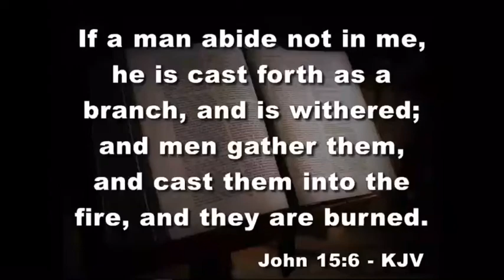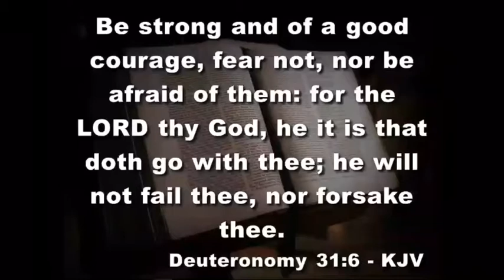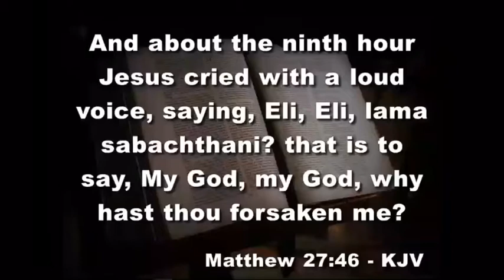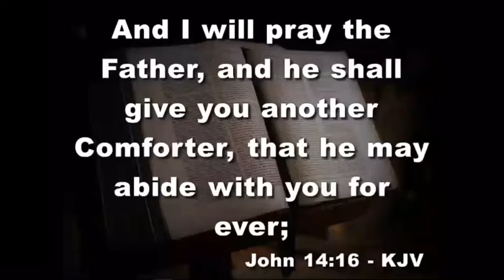Your Not Alone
Kenny Echols May 17th 2020